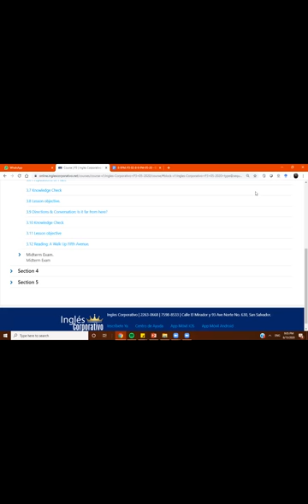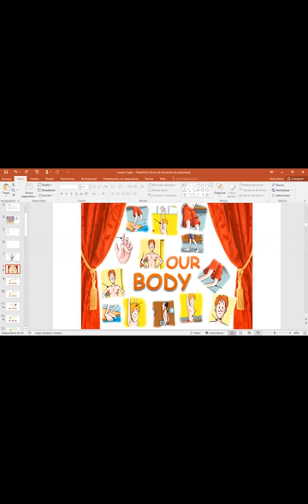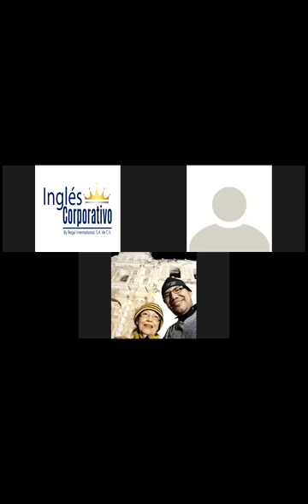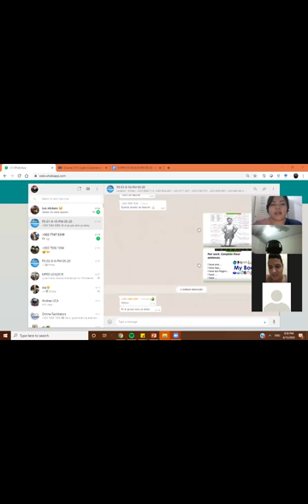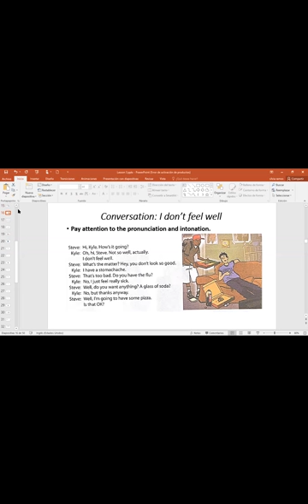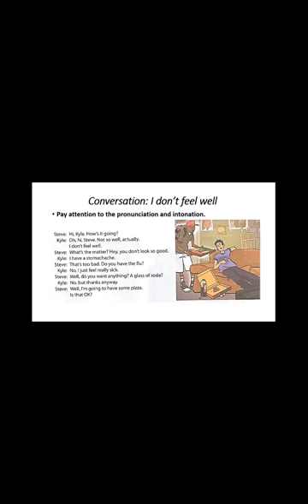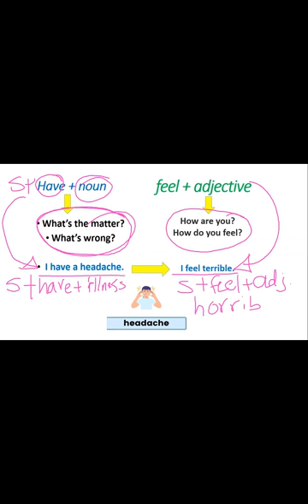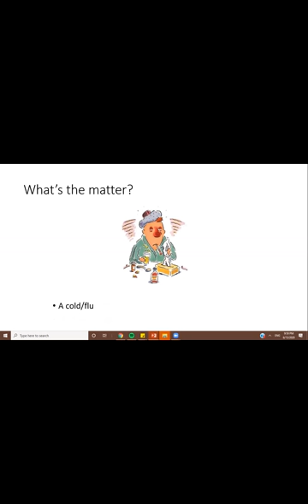Ingles Corporativo-What's the matter? I have a headache.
What's the matter? I have a headache.